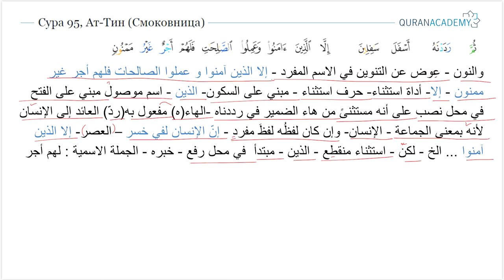Грамматический разбор суры ат-Тин (Смоковница) - часть 3